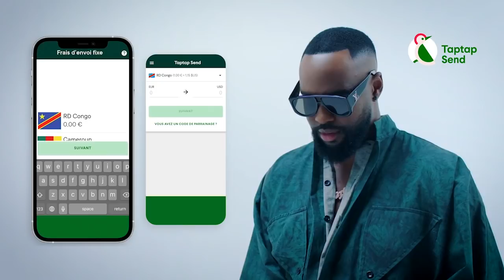RDC-MAROC Ambiance Du Stade Et Arrivée De President Felix Et Les Supporteurs Du MAROC